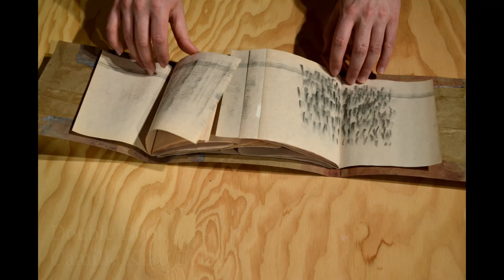Double Book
Documentation photos of "Double Book" (2023), as shown in my 2024 MFA thesis exhibition "the object, the instrument, the book, the score: compositional tools and the sonic imagination."

Charcoal and graphite on newsprint interior, kraft paper with ink monoprint cover, synthetic fibre binding.

The music is from a recent series of electric guitar improvisations, which can be found here in full: